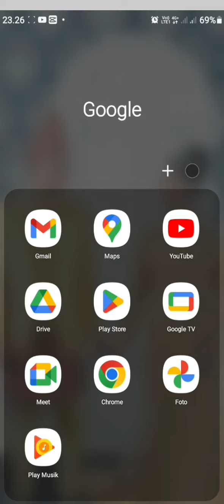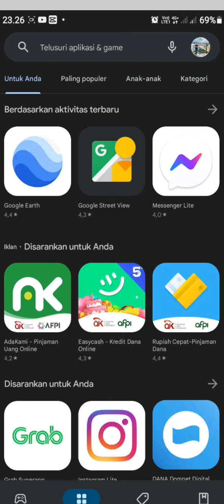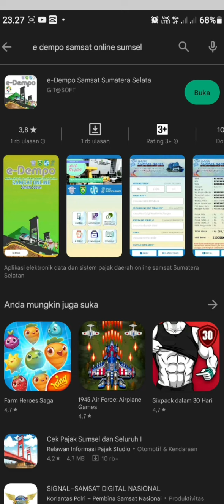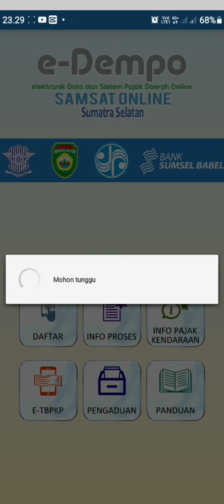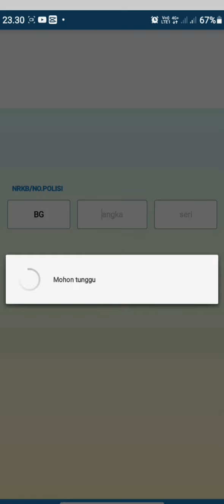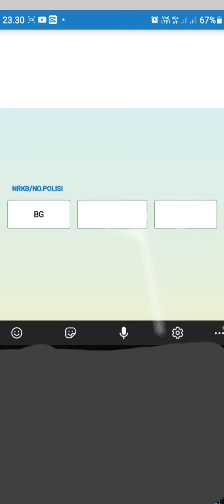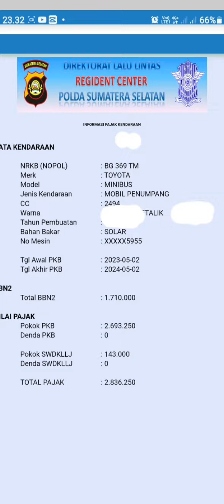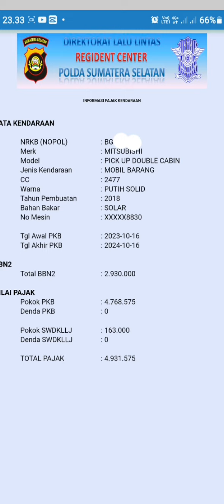cara cek pajak kendaraan online lewat android wilayah sumsel@radensidanghidayat5722